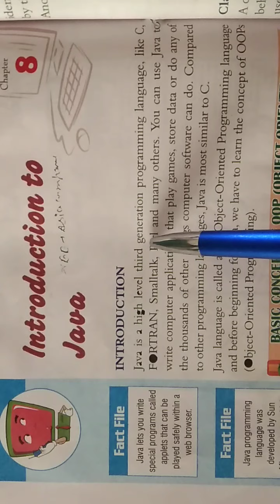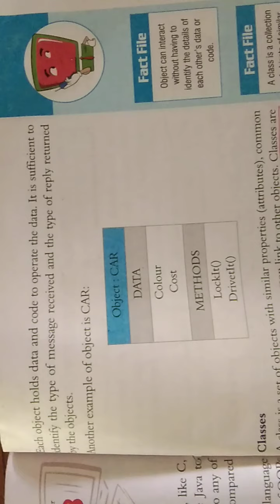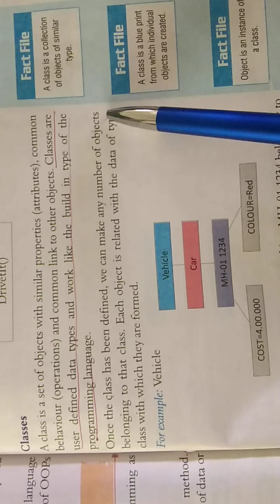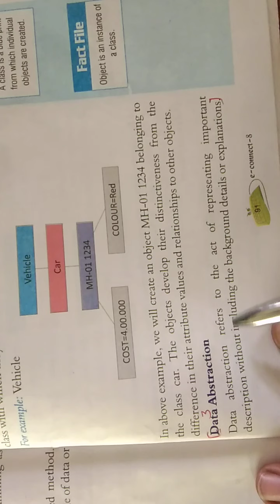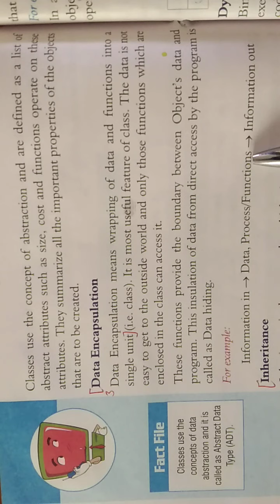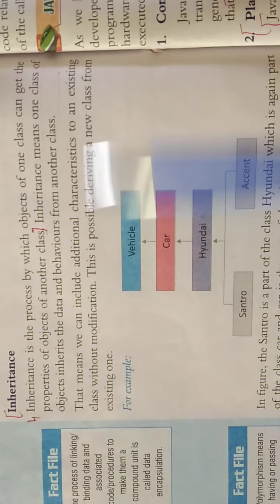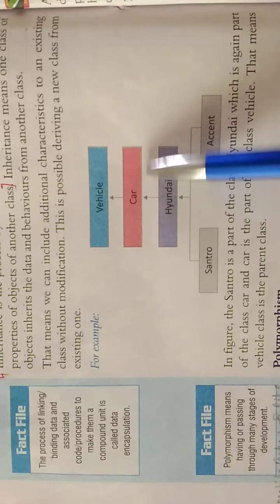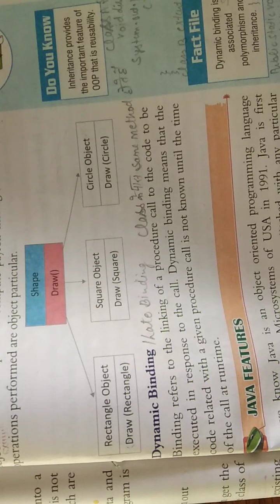Class 8 II Computer II Book exercise